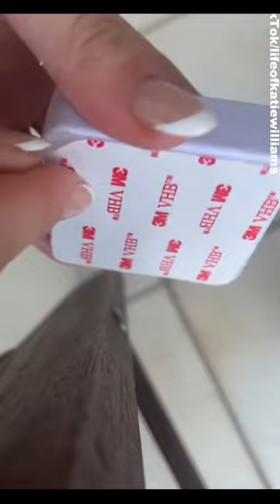Aussie woman's genius fly hack in summer